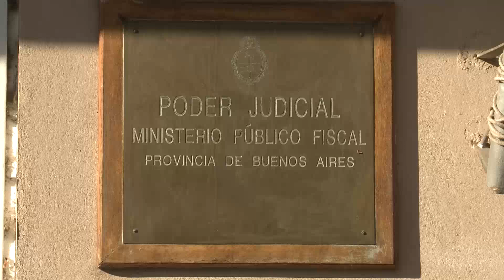AGUSTÍN CÁCERES DENUNCIÓ EN FISCALÍA VIOLENCIA POLICIAL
ROBERTO RUBIO -  Agustín Cáceres, el joven que denunció lesiones por parte de la policía en la madrugada del domingo, se presentó en fiscalía para realizar la denuncia. Ahora investigan si alguna cámara registró los hechos.